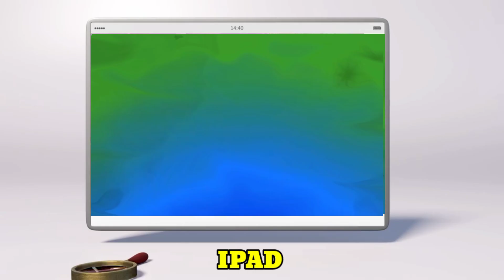BEST INTRO LOGO OF ENGLISH SINGSING EFFECTS/Sponsored by: Preview 2 Effects logo/with iconic effects